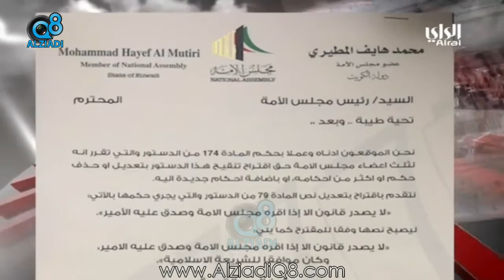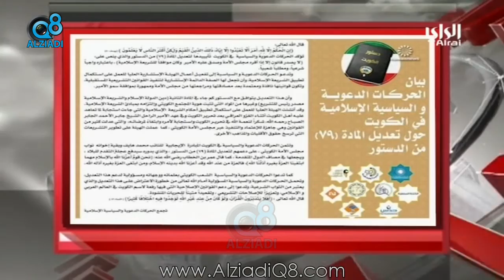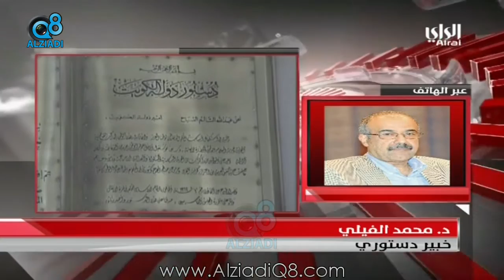الراي: طلب تعديل المادة الـ 79 من الدستور بين التأييد و الرفض و التحفظ